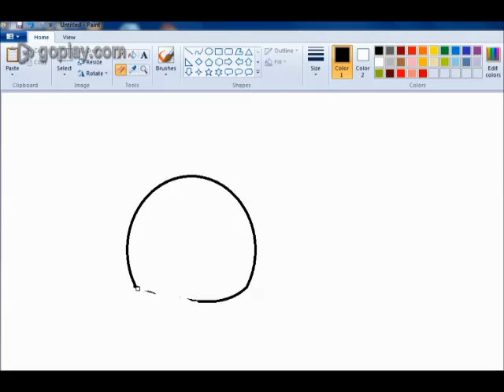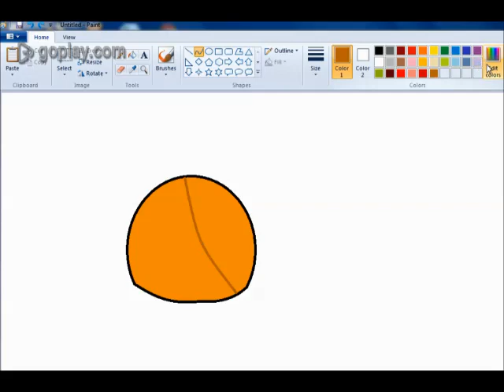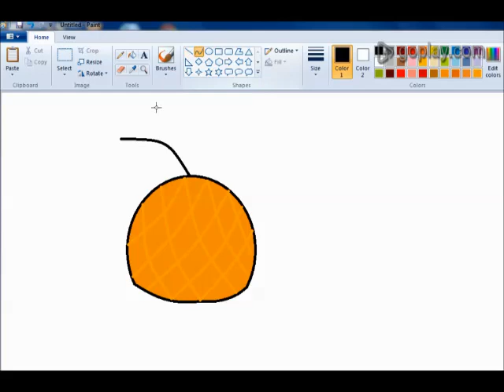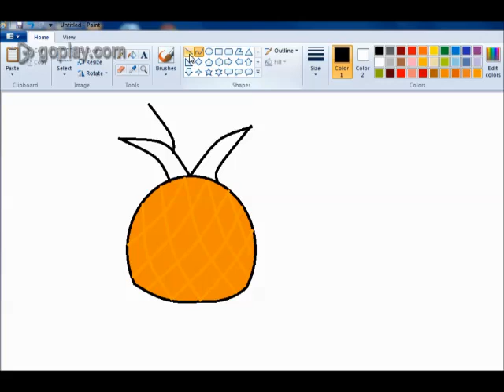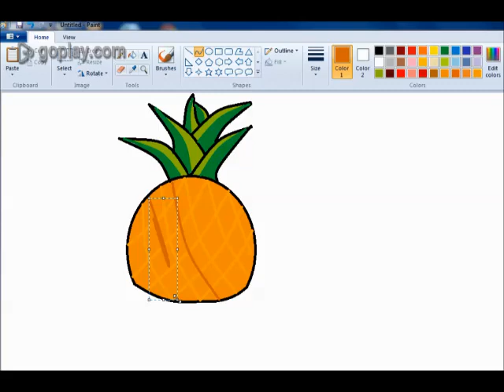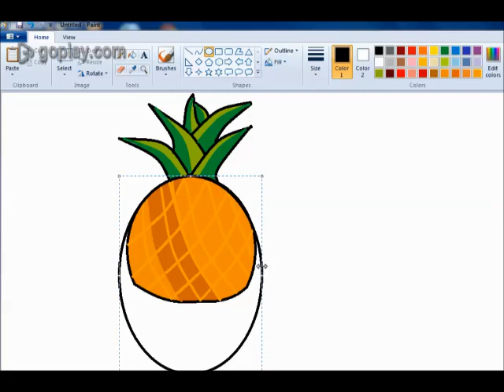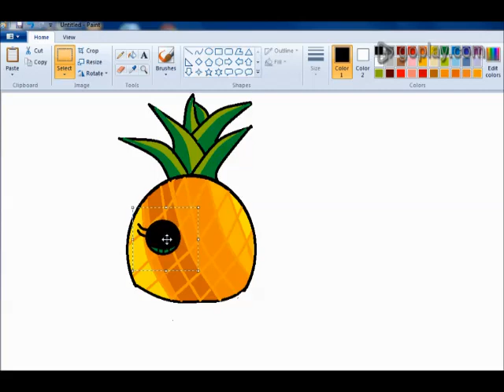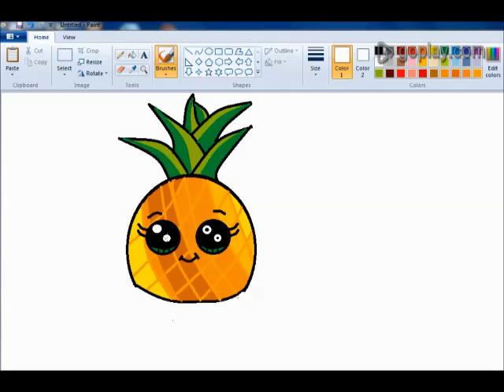kawaiidrawing How to draw Cute Pineapple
In this video i am going to Drawing​ Pineapple​ Step by Step Very Easy, I hope you enjoy the video.